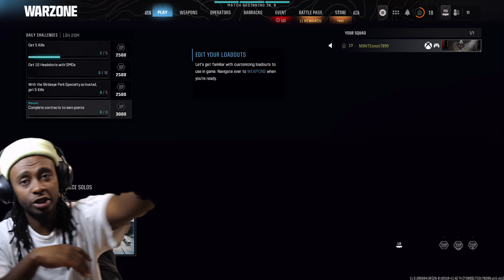Call of Duty (Funny Video)